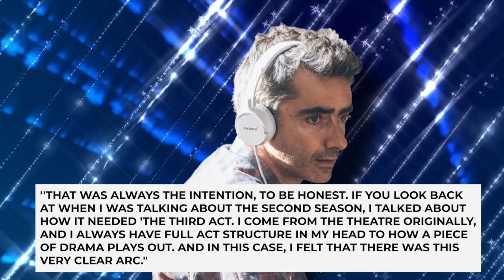Hanna Has Been CANCELLED.. Here's The REAL Reasons Why!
Welcome back to X. For the channel today, we will be talking about Hanna to come to an end! Why the series ending! + Made in Abyss, the newest Amazon Prime series you need to watch. Prime Video action thriller series is now on its final run.

Hannah showrunner David Farr revealed that the series was already set for only three seasons from the beginning. Meanwhile, Made in Abyss is set to be Amazon Prime’s biggest sci-fi series to date. Let’s watch this video for more details regarding Hanna to come to an end! Why the series ending! + Made in Abyss, the newest Amazon Prime series you need to watch.